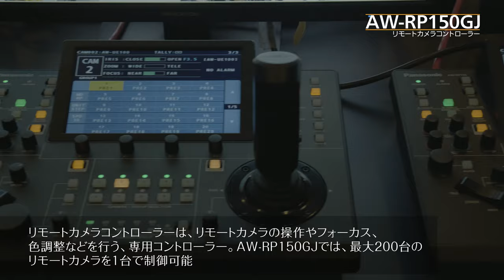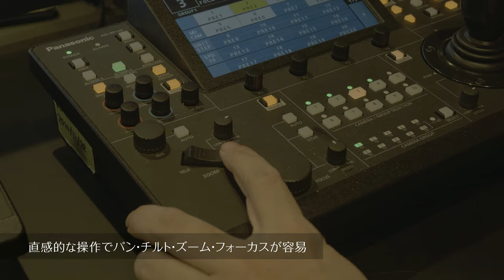納入事例｜ARライブイベント撮影システム：株式会社mikai様 花鋏キョウ、獅子神レオナ Wワンマンライブイベント「Re：al」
人気Vtuber、花鋏キョウと獅子神レオナのWワンマンライブイベント「Re:al」。
2021年6月20日㈰にオンラインにて開催されたこのライブでは、２人のアーティストがARによって現実空間のバンドと共演。
リアルとバーチャルが融合した新しいライブイベントの実現を支えた、
Panasonicのリモートカメラシステムをご紹介します。

【関連情報】
事例詳細ページ

本納入事例にて取材させていただいた、
【花鋏キョウ、獅子神レオナ Wワンマンライブイベント「Re：al」】